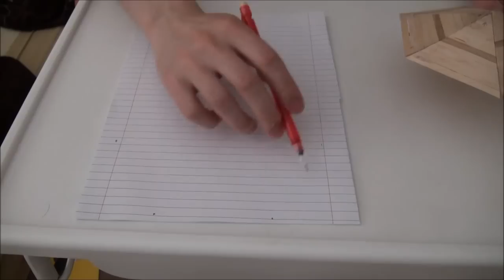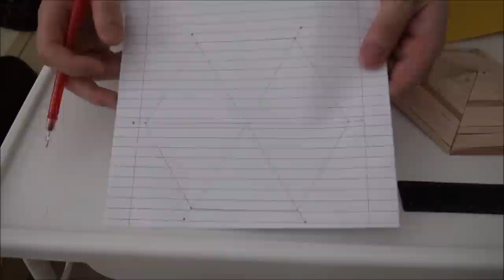DIY Miniature Gazebo with Real plants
DIY miniature gazebo! This is a simple tutorial about making a miniature gazebo with real wild plants.